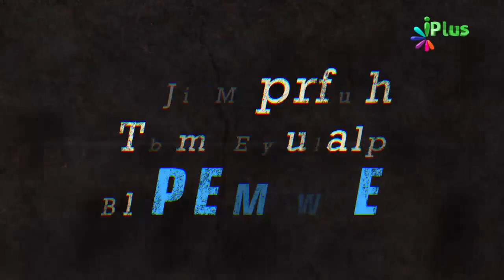Namaz Ke Taalluq Se Ek Sahabi R.A Ka Waqia By Shaikh Imran Ahmad - iPlus TV